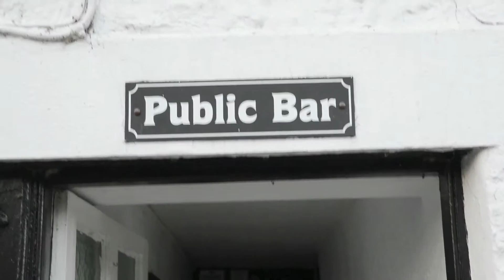Kane Cunningham EXTREME WATERCOLOUR 2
Kane Cunningham-Landscape artist painting in the North York Moors.

Extreme Watercolour Part 2.

Palette and Trowel on facebook